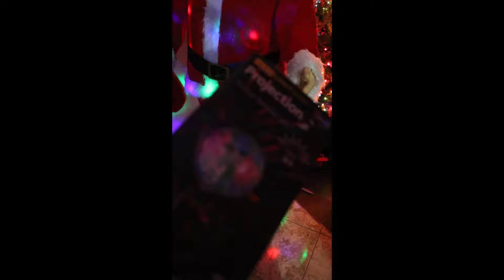Day 2 of 25 days of Christmas fun!:):)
Follow me on instragram @jpkrafty5